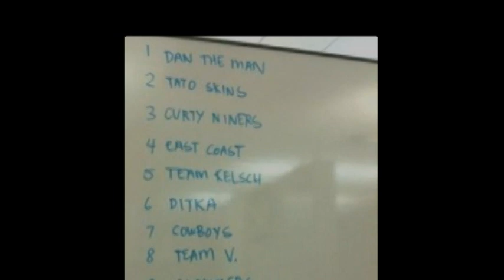2010 Genentech Drug Safety Fantasy Football Trailer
Another year of fantasy football...